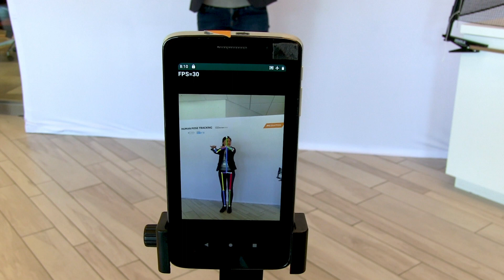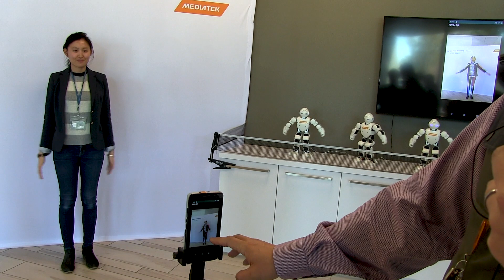MediaTek Demonstration of Computer Vision Applications Using the Helio P90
Alton Chen, Deputy Director of Corporate Business Development at MediaTek, delivers a product demonstration at the March 2019 Vision Industry and Technology Forum. Specifically, Chen demonstrates various computer vision applications implemented on the company's Helio P90 application processor.

MediaTek's Helio P90 is an AI processing powerhouse, boasting the company’s latest AI Processing Unit (APU) 2.0. With a leading fusion AI architecture combining MediaTek’s in-house AI accelerator and an off-the-shelf DSP, the Helio P90 handles complex AI applications and tasks while running multiple AI functions simultaneously. The APU 2.0 supports 1165 GMACs, resulting in flagship SoC performance with a 50% increase in performance compared to high-end competitor devices. Its powerfully efficient APU boosts INT8 speeds by up to 20 percent, with greater power efficiency.